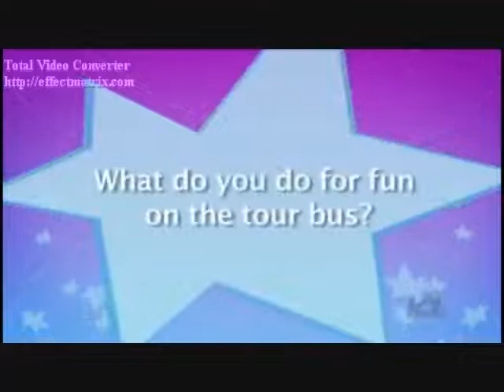Choosey Lover (Old School_New School) (Mitchel Musso Video)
A video I made for Mitchel Musso using the song "Choosey Lover (Old School_New School)" by Aaliyah.